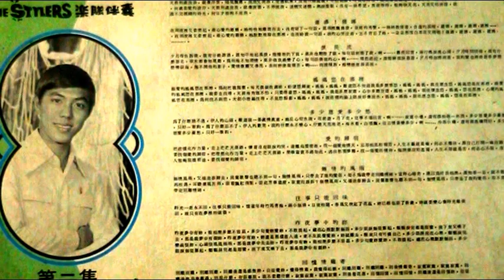淚长流 ------ 謝小祥